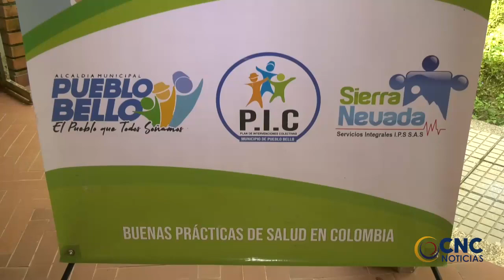PROGRAMA DE INTERVENCIONES COLECTIVAS LLEGA A PUEBLO BELLO